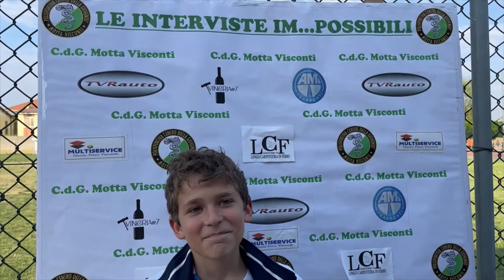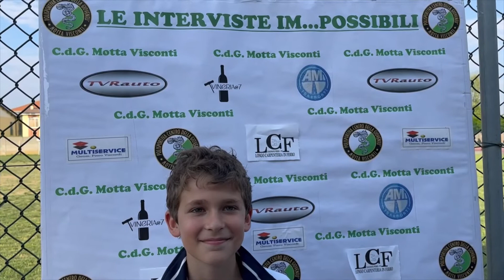8^ Giornata Campionato Pulcini 2011 - Cdg Motta Visconti - Superga - 30/04/2022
Intervista al nostro portiere Alessandro Zollo al termine dell'ottava e penultima partita di campionato giocata in casa e vinta di misura contro il Superga